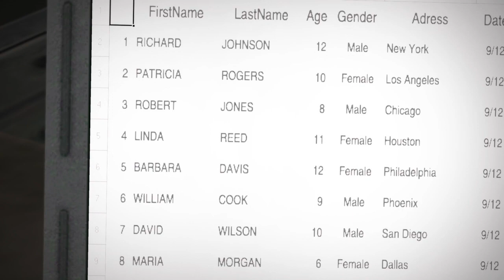Dead Rising episode 20